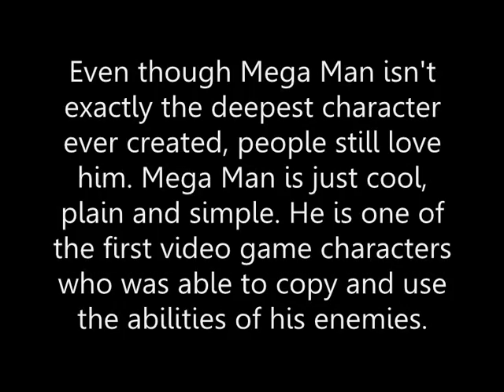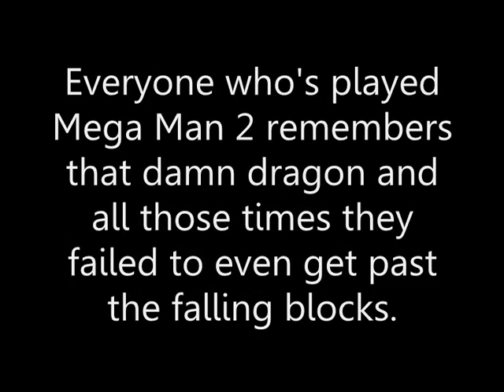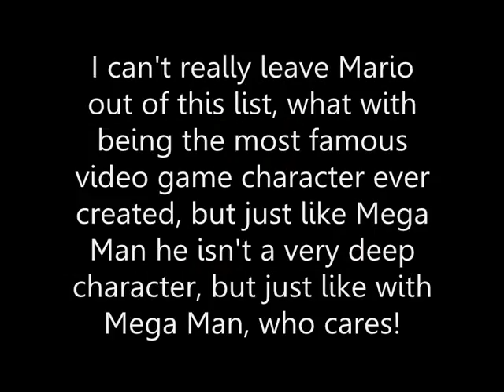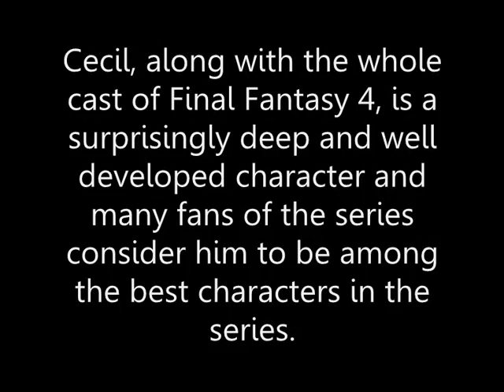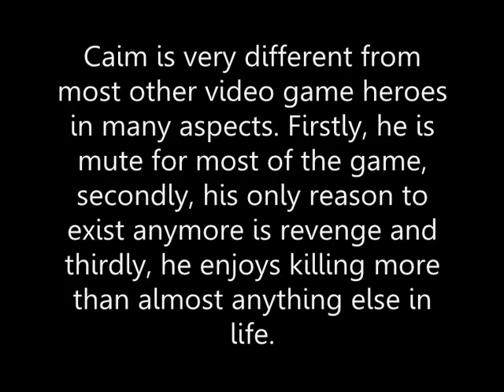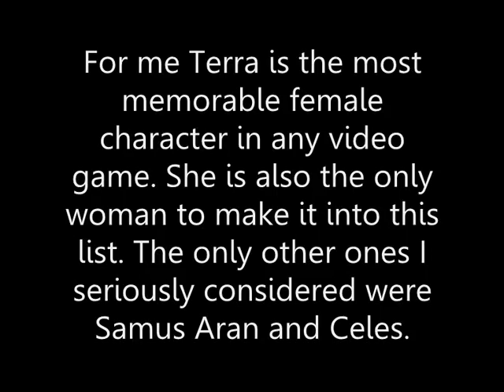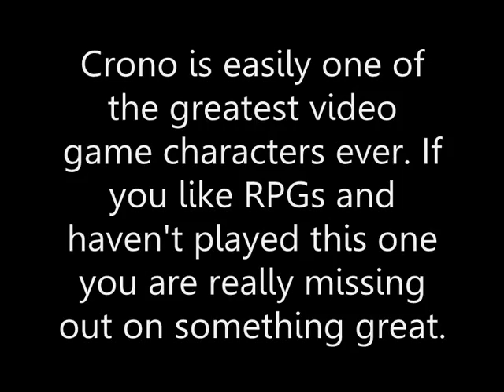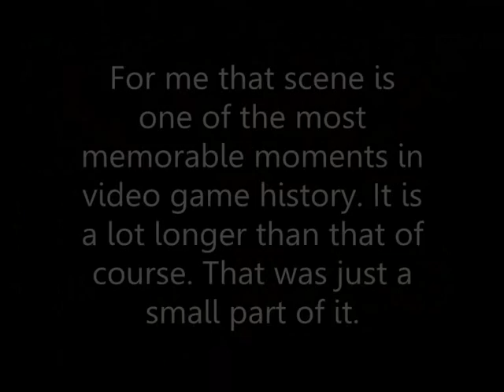Top ten video game heroes of all time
As the title says, this is a list of the top ten video game heroes of all time in my opinion. I have to say this was a hard list to create. I had to leave many great characters out of this list. I also included one memorable moment for each character on the video.